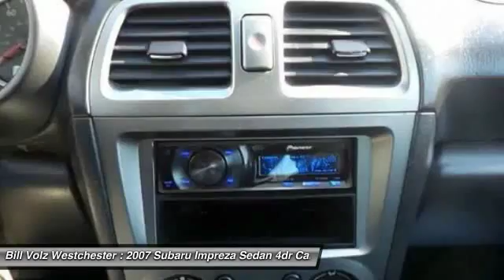2007 Subaru Impreza Sedan Cortlandt Manor NY M0136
2007 Subaru Impreza Sedan WRX TR - $12500

**ONE OWNER**Dual/side airbags**CRUISE CONTROL**Carfax history**ALLOY WHEELS**Air conditioning**CD PLAYER**Power window/door locks**POWER STEERING**Tilt wheel